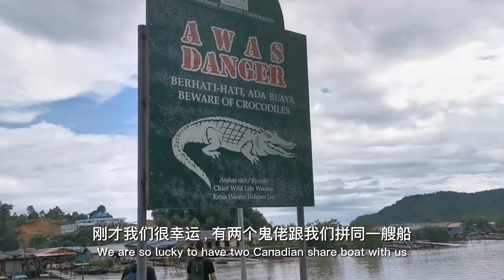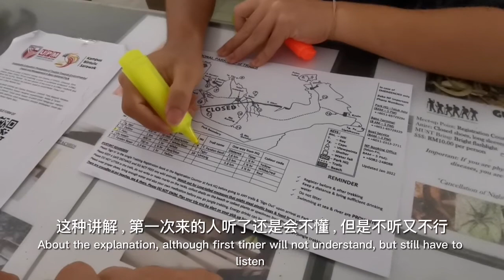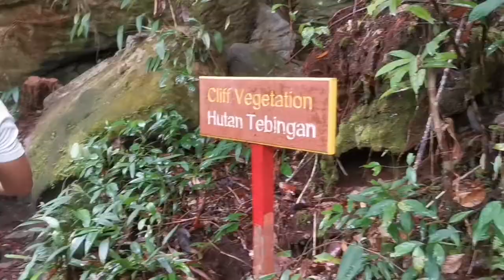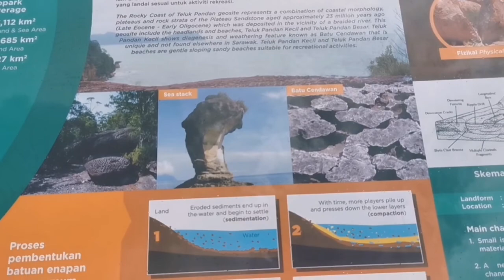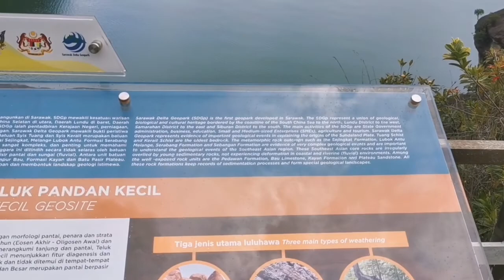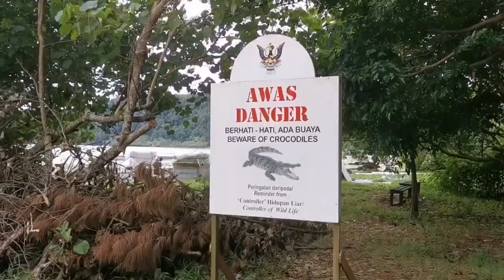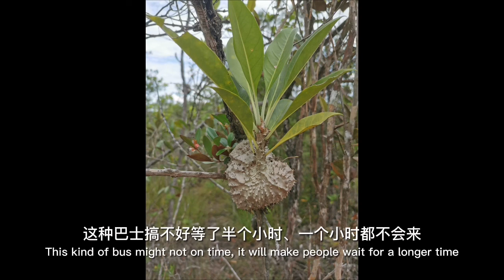第92集 : 巴哥国家公园徒步一日游 Bako National Park one day hiking trip ，Kuching 3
第92集 :  巴哥国家公园徒步一日游 Bako National Park one day hiking trip

峇哥国家公园 | Bako National Park 在1957年被列为国家公园，让大家有机会认识砂拉越的森林和野生动物。它占地27平方公里，涵盖摩里拉得巴斯半岛北端。虽然看起来不大，峇哥国家公园包含了广泛的植物种类，如沼泽森林、矮树丛般的巴当树、红树林、龙脑香林，悬崖上柔软的植物等等。事实上，在峇哥你可以看见所有在婆罗洲的野生动物。

A National Park since 1957, Bako offers the perfect introduction to Sarawak’s forests and wildlife.  The park covers the northern tip of the Muara Tebas peninsula, an area of 27 sq km.  Despite its seemingly small size, Bako contains a wide range of vegetation – swamp forest, scrub-like padang vegetation, mangrove forest, dipterocarp forest, delicate cliff vegetation and more.  In fact, at Bako it is possible to see almost every type of vegetation found in Borneo. Bako also contains a rich variety of wildlife and a coastline covered with small bays, coves and beaches.  The park has a number of well-marked trails offering interesting walks ranging from short pleasant strolls to serious full-day hikes.  Unlike some national parks, visitors to Bako are almost guaranteed to see wildlife. Long-tailed macaque monkeys and silver leaf monkeys are ever present, wild boar are often found rummaging around the park HQ, squirrels and monitor lizards are also common. There is every chance of seeing the rare and unusual proboscis monkeys on trails such as Telok Paku and Telok Delima, particularly if you go late afternoon. You are more likely to see wildlife if you quietly follow the trails and keep listening.

我是沙巴的谦和堂小何中医，我热爱旅行，并且把中医中药推广到我所到过的地方。我的中医药中心谦和堂提供网上问诊、客制化中药保健品，精准调配中药以符合各别体质，吃了不寒不热不上火。谦和堂诊所提供改善皮肤问题、美白祛斑护的中药护肤品，除外，还有针对体弱多病、疲劳乏力等大病初愈问题进行调理，欢迎大家随时联络我,，谢谢支持！

I am Alexander Ho, Chinese medicine physician from Sabah. I love travel and like to share with you about my concept of living life to the fullest. My herbal center provides custom made herbal supplement for improvement of skin health, increases energy level and manages health through Chinese medicine way. Thank you for your support.

* Online consultation is also available.

Company address :
Homodesty Consultancy
Level 5, Aeropod Commercial Square,
Jalan Aeropod Off Jalan Kepayan,
88200 Kota Kinabalu, Sabah.